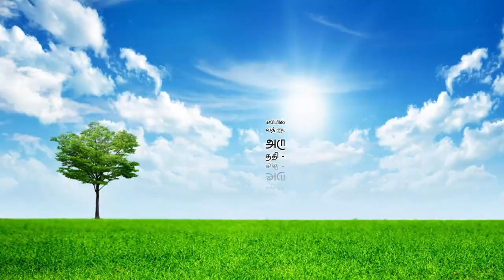Thought - தானாக வருவது;Thinking - நாமாக சிந்திப்பது, இரண்டும் வேறு - ஸ்ரீ பகவத் ஐயா அருளுரை பகுதி- 3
Sri பகவத் ஐயா Introduction Whatsapp குழுவில் இணைய 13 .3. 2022 அன்று திருநெல்வேலி மாரியம்மன் கோவில் மண்டபத்தில் நடந்த அருள் உரை பகுதி 3